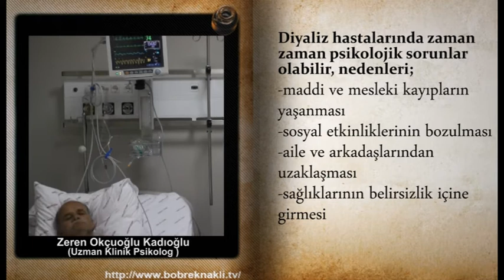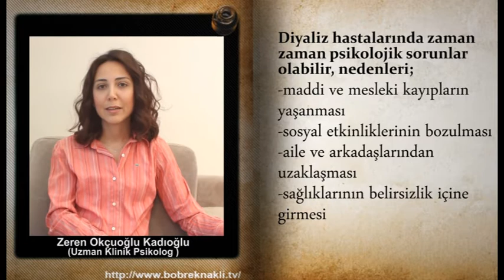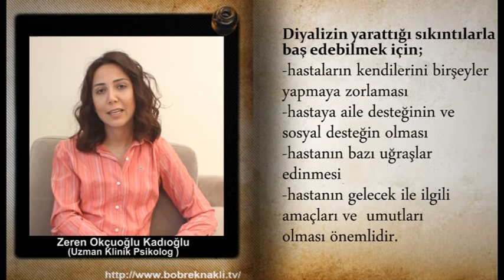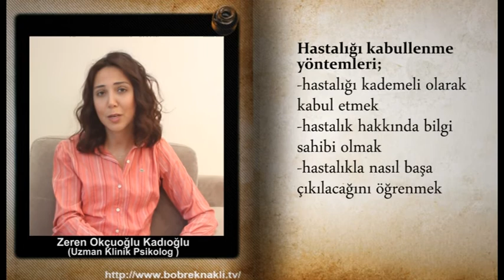Diyaliz Psikolojisi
Organ Nakli Psikoloğu Zeren Okçuoğlu Kadıoğlu anlatıyor:
Diyaliz hastalarında zaman zaman psikolojik sorunlar olabilir.
Diyaliz hastalarında görülen psikolojik sorunların nedenleri;
-maddi ve mesleki kayıpların yaşanması
-sosyal etkinliklerinin bozulması
-aile ve arkadaşlarından uzaklaşması
-sağlıklarının belirsizlik içine girmesi

Diyalizin yarattığı sıkıntılarla baş edebilmek için;
-hastaların kendilerini bir şeyler yapmaya zorlaması
-hastaya aile desteğinin ve sosyal desteğin olması
-hastanın bazı uğraşlar edinmesi
-hastanın gelecek ile ilgili amaçları ve umutları olması önemlidir.

Psikolojik sorunların tedaviye etkileri;
-aşırı kaygının, bazı hastalarda hastalığın inkarına neden olması
-sıvı alımıyla ilgili yasakları görmezden gelmesi
-ilaçlarını almaması
-diyaliz saatlerine önem vermemesi

Hastalığı kabullenmemek tedaviyi geciktirir ve diyalizde daha çok sıkıntı yaşamalarına neden olur.

Hastalığı kabullenme yöntemleri;
-hastalığı kademeli olarak kabul etmek
-hastalık hakkında bilgi sahibi olmak
-hastalıkla nasıl başa çıkılacağını öğrenmek
-yetersiz bağış
-uzun bekleme süreci
-tükenmişlik duygusu

Aile içinden canlı vericileri olan böbrek hastaları organ nakli merkezine başvurmalıdır!

Diyaliz böbrek yetmezliği için kesin bir tedavi yöntemi değildir.

Kesin tedavi böbrek naklidir. Nakil olduktan sonra hastanın yaşam kalitesi artmaktadır.